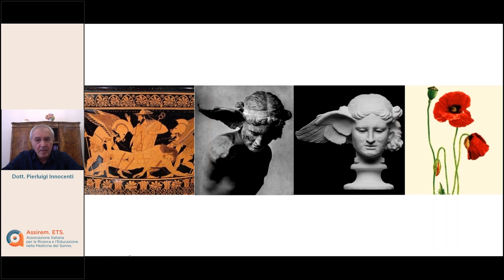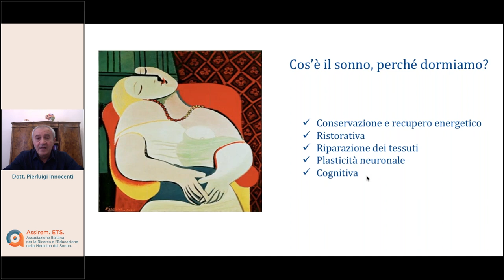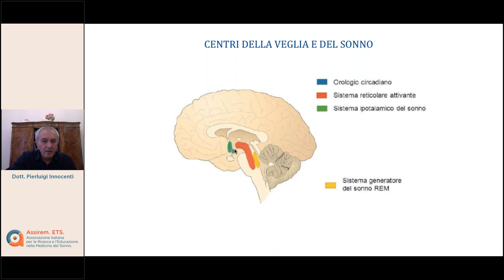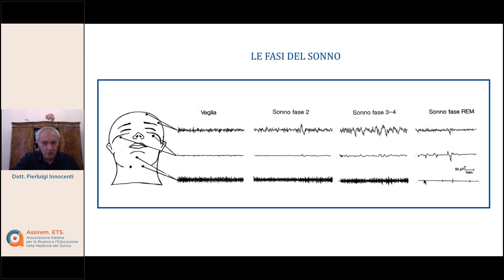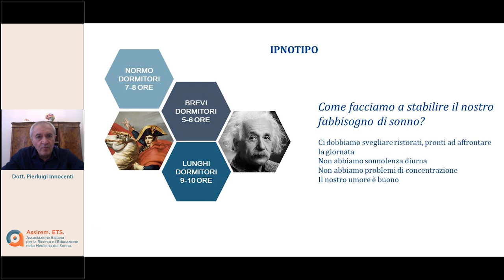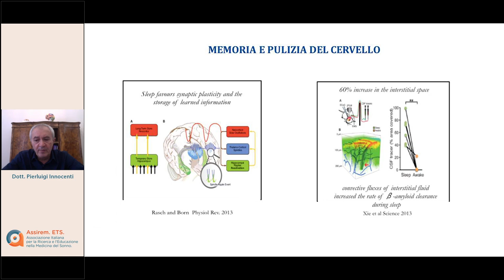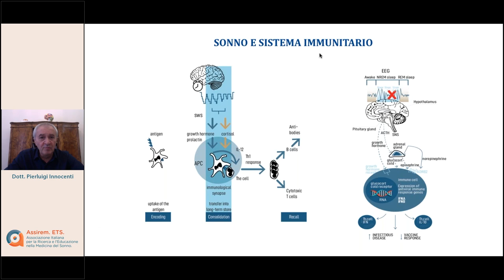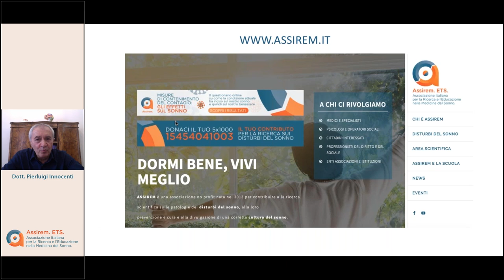A scuola di sonno. Perché dormiamo?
Percorso di educazione al sonno a cura del Dott. Pierluigi Innocenti.
ASSIREM (Associazione Italiana per la Ricerca e l'Educazione nella Medicina del Sonno)

La Tecnica della Scuola in collaborazione con l’associazione Assirem offre in questo spazio un percorso di educazione al sonno, per comprenderne l’importanza, la necessità di rispettarlo, i comportamenti per favorirlo. Nessuno è mai andato a scuola per imparare a dormire poiché il sonno è un comportamento innato ed involontario già presente alla nascita. Nelle nostre giornate H24 abbiamo cercato di comprimere le ore dedicate al sonno, abbiamo alterato in vari modi i nostri ritmi circadiani con il risultato che sempre più persone hanno difficoltà a soddisfare il proprio fabbisogno di sonno. Inoltre molto spesso gli insonni mettono in atto comportamenti che compromettono un buon sonno e che anzi lo ostacolano.